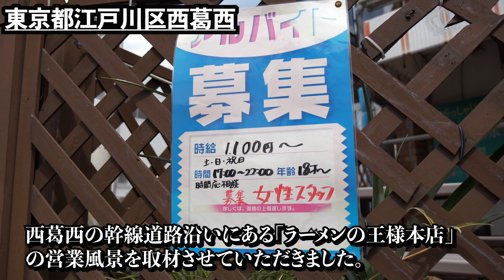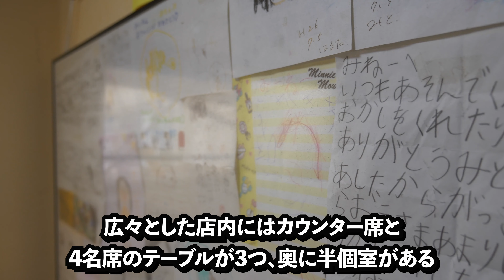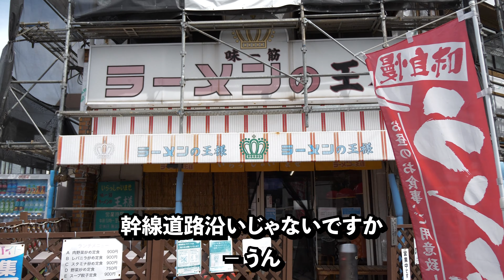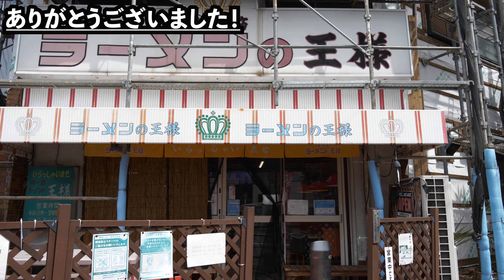東京）こういうのでいいんだよ…行列のできる昔ながらの王道町中華に密着【ラーメンの王様】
【店名】ラーメンの王様 本店

【目次】
00:00 ダイジェスト
00:29 本編開始
01:44 メニュー
04:31 タンメン
04:55 ニララーメン
05:31 スタミナ炒め
06:08 水餃子
06:26 ねぎチャーシュー
12:36 噂の東京ラーメン（460円）
25:11 東京・チャーハンコンビ実食

お忙しい中撮影にご協力いただき、ありがとうございました。
SHIORIでは飲食店の仕込みから営業風景まで紹介しています。

【仕込み密着】ランチだけで150人前！超厚切りハムカツとカレーが人気の洋食屋｜レストラン ばーく